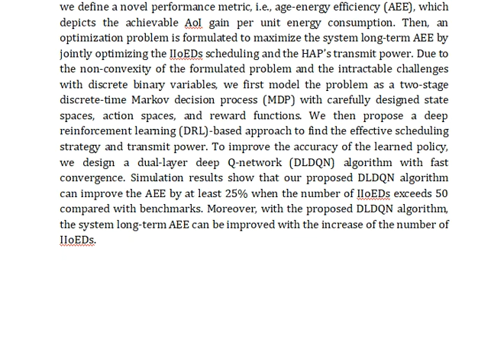Maximizing Age Energy Efficiency in Wireless Powered Industrial IoE Networks A Dual Layer DQN Based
IEEE PROJECTS 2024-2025 TITLE LIST

Support Including Packages
Complete Source Code
Complete Documentation
Complete Presentation Slides
Flow Diagram
Database File
Screenshots
Execution Procedure
Readme File
Video Tutorials
Supporting Software
Support Specialization
24/7 Support
Ticketing System
Voice Conference
Video On Demand
Remote Connectivity
Document Customization